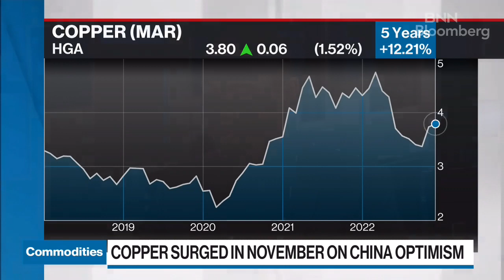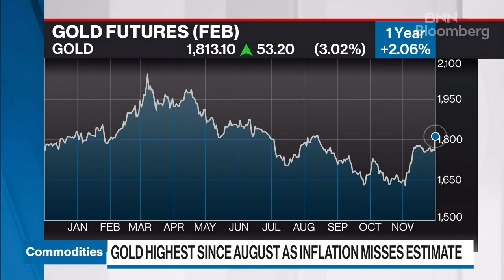Outlook for copper prices choppy, RBC cautions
Sam Crittenden, Research Analyst with RBC Capital Markets, joins BNN Bloomberg to chat about November's rise in copper as China hints at laxer COVID-19 policies. He says economic softness means the prices of the red metal will be volatile in the near-term.